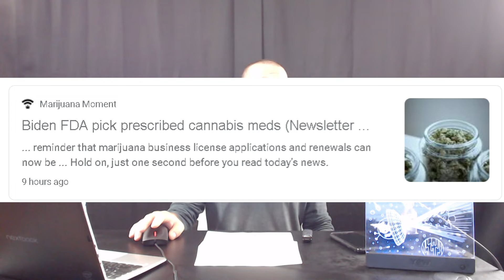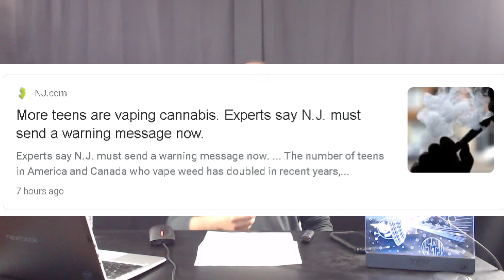THC & Teens Plus VA Says Cannabis Has No Medical Benefits For Veterans???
In recent years, the issue of cannabis use among teenagers has become a growing concern for parents, educators, and healthcare professionals alike. The changing landscape of cannabis laws and the normalization of its use for adults have brought new challenges in safeguarding the well-being of our youth. This comprehensive article delves into the complex world of teen cannabis use, aiming to provide insights, guidance, and a deeper understanding of this critical issue.

Understanding Teen Cannabis Use

Prevalence and Trends in Teen Cannabis Use Teen cannabis use is not a new phenomenon, but it has evolved over the years. This section explores the current prevalence and trends, shedding light on how cannabis use among teenagers has changed and adapted to societal shifts.

Factors Contributing to Teen Cannabis Use To address the issue effectively, it's crucial to grasp the various factors that contribute to teen cannabis use. From peer pressure to societal influences, we examine the multitude of reasons why some adolescents turn to cannabis.

The Risks and Consequences of Teen Cannabis Use

Short-Term Effects of Cannabis Use Teenagers often underestimate the immediate impact of cannabis use. This section details the short-term effects, both positive and negative, that adolescents may experience when they use cannabis.

Long-Term Impact on Brain Development One of the most significant concerns is how cannabis affects the developing teenage brain. We explore the long-term consequences of cannabis use on cognitive functions and overall brain development.

Mental Health Risks Cannabis and mental health are closely linked, especially in adolescents. Here, we delve into the potential mental health risks associated with teen cannabis use, such as anxiety, depression, and psychosis.

Academic and Social Consequences Teenagers face unique challenges in their academic and social lives when using cannabis. This section discusses how cannabis use can impact academic performance, relationships, and social integration.

Parental Awareness and Communication

The Role of Parents in Preventing Teen Cannabis Use Parents play a crucial role in preventing teen cannabis use. We examine the responsibilities and proactive steps that parents can take to protect their children.

How to Approach Conversations About Cannabis Talking to teenagers about cannabis can be challenging. We provide guidance on initiating open and constructive conversations, helping parents bridge the communication gap.

Prevention and Intervention Strategies

School-Based Programs and Education Schools are essential in preventing teen cannabis use. We explore the role of educational programs and initiatives in raising awareness and deterring cannabis use among students.

Community Initiatives and Support Communities play a vital role in supporting teenagers and their families. We discuss community-based strategies and resources that can help combat teen cannabis use.

Recognizing Signs of Cannabis Use Early intervention is key. This section outlines the signs and behaviors that may indicate cannabis use in teenagers, enabling parents and educators to take action promptly.

The Legal Landscape

Cannabis Laws and Regulations Concerning Teen Use Understanding the legal framework surrounding cannabis is essential. We examine current cannabis laws and regulations that pertain to teenagers and discuss their implications.

Legalization and Its Effects on Teen Access The legalization of cannabis has raised questions about its accessibility to teenagers. We explore how legal cannabis markets may impact teen access and usage rates.

Conclusion: Navigating the Challenges of Teen Cannabis Use

The Ongoing Battle to Protect Adolescent Health In conclusion, we reflect on the ongoing battle to safeguard the health and future of adolescents amidst evolving cannabis laws and changing societal norms.